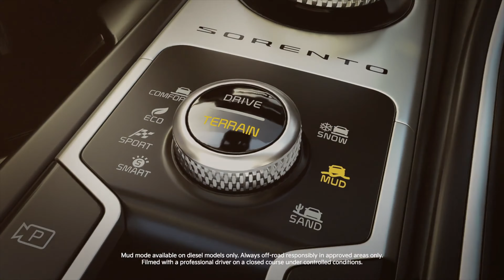Do we need STATION WAGONS anymore?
My Sim Gear:
Wheel Base - Thrustmaster TX
Wheel Add-on - Rally Wheel Sparco R383 MOD
Shifter - Thrustmaster TH8A
Pedals - Thrustmaster T-LCM

PC setup: LENOVO LEGION 5
Monitor - Acer Nitro XZ306CX Ultrawide monitor